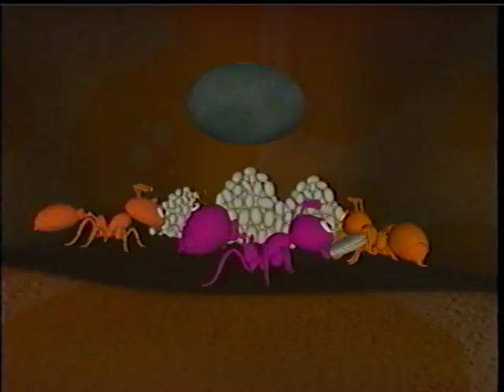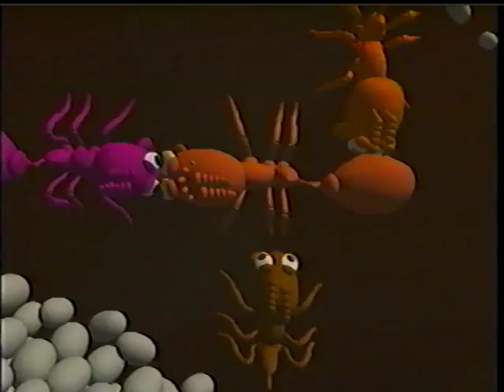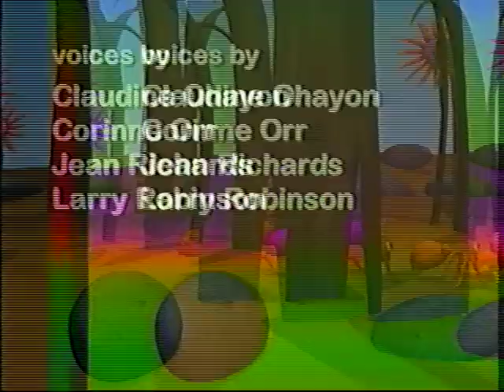Bug Bites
Michael Schelp